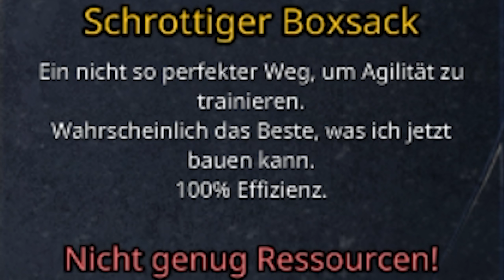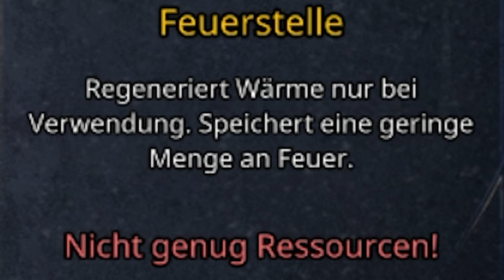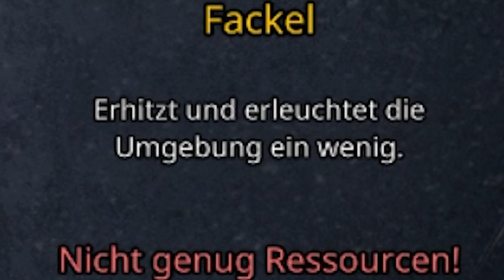Der AUSERWÄHLTE OBDACHLOSE😅| Garbage: Hobo Prophecy